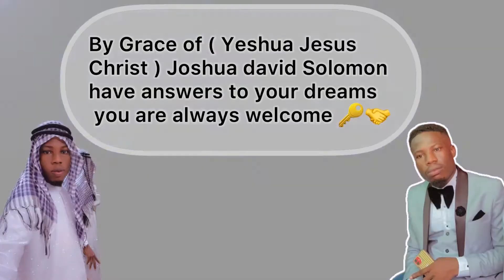Dream about Abnormal see the meaning of this Dream will Surprise you watch now